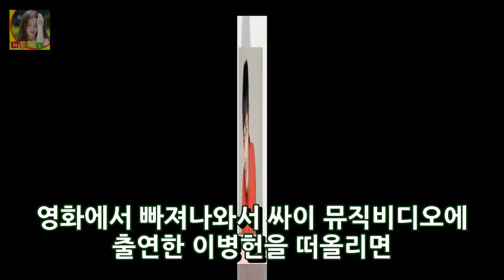[★FULL인터뷰]이병헌 이 나이에 브레이크댄스를!- 스타뉴스 DKO 뉴스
이병헌(48)의 신작 그것만이 내 세상(감독 최성현·제작 JK필름)은 기댈 곳 없이 살아온 전직 복서가 오래 전 곁을 떠났던 어머니와 재회하고 장애를 지닌 피아노천재 동생을 만나며 벌어지는 이야기다. 허허실실 코미디이자 눈물 쏙 빼는 휴먼드라마 아름다운 음악영화다. 형 이병헌 동생 박정민 엄마 윤여정이 세 축을 맡은 이 영화에서 이병헌은 함께하는 두 사람을 든든히 지탱하는 동시에 주어가 되어 이야기를 풀어간다.
MBC드라마 7주간 결방..3월 12일 방송 재개(공식)- 스타뉴스  DKO 뉴스:
[★FULL인터뷰]신원호PD 감빵생활 후속? 일단 푹 쉬어야죠- 스타뉴스  DKO 뉴스:
[★FULL인터뷰]박서준 윤식당2 다가올수록 초조..일만 했어요- 스타뉴스  DKO 뉴스: